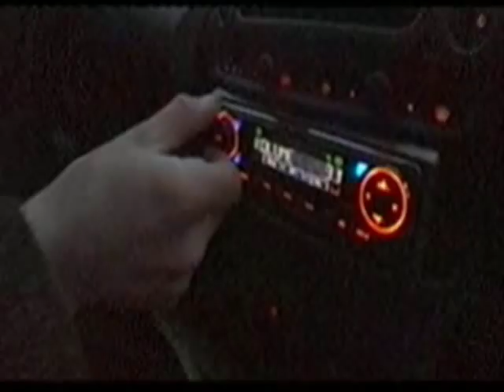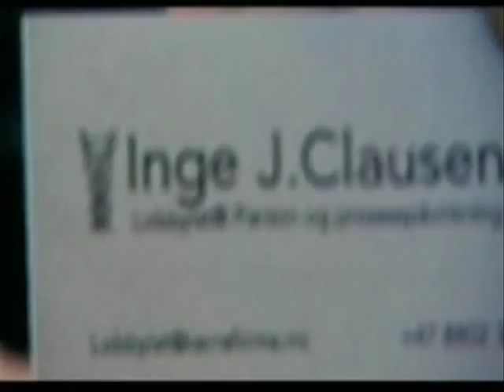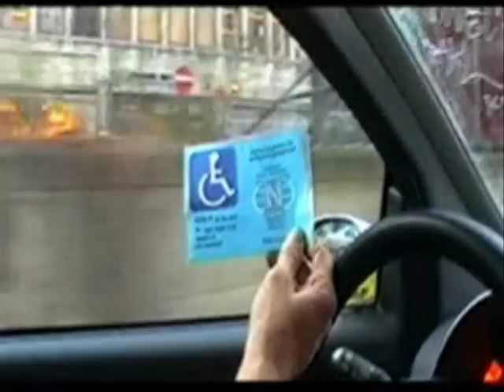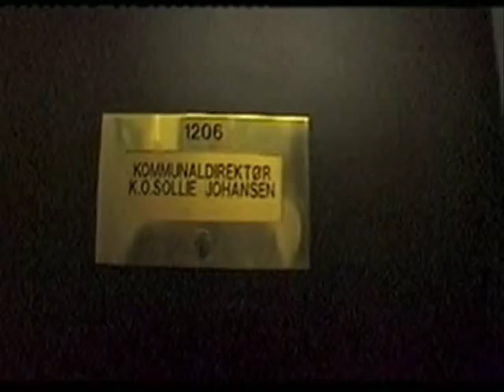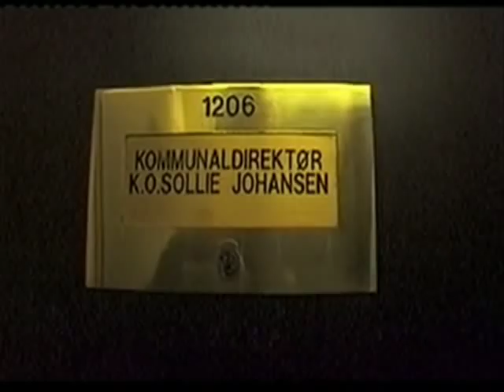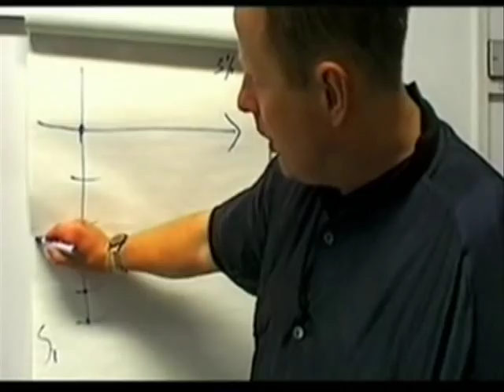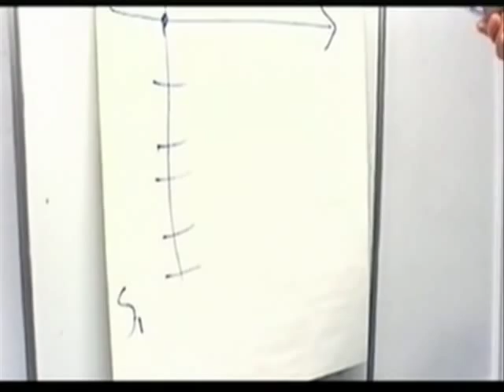lobbyisten del 1 av 3 inge j clausen nrk brennpunkt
Lobbyisten NRK Brennpunkt 20020409 - inge j.clausen